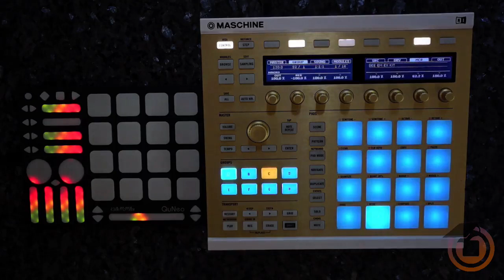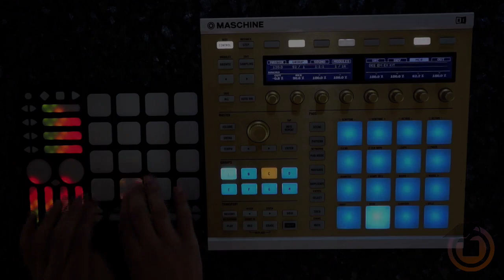Introduction: Using QuNeo with Native Instruments Maschine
In this tutorial introduction Sam Botstein demos different ways to use Keith McMillen Instruments QuNeo to control Native Instruments Maschine which would be great for a live performance setting. For free tips, tricks, tutorials and more join today!